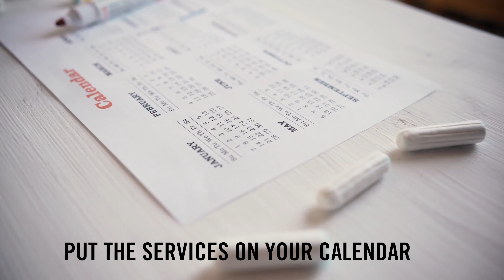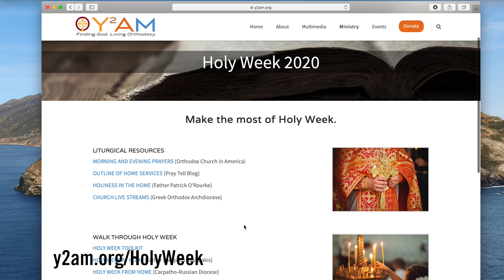4 Tips for a Great Holy Week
We'll be at home for Holy Week this year. But that doesn't mean we should lose the joy of Pascha.

Steve is joined by Fr Tony Vrame and Fr Alex Goussetis to share 4 Tips for a Great Holy Week.